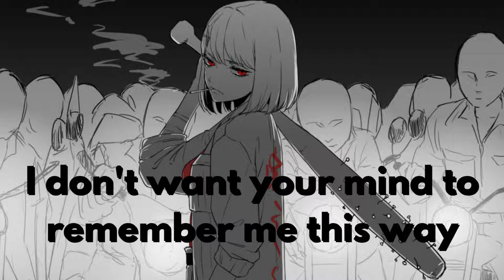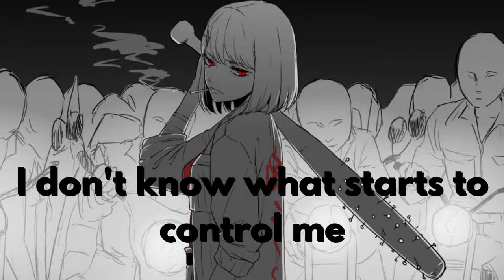Doctor Neiman - Wait For Me ( lyrics )